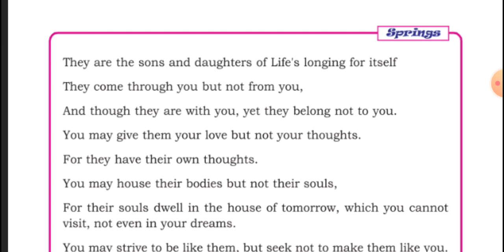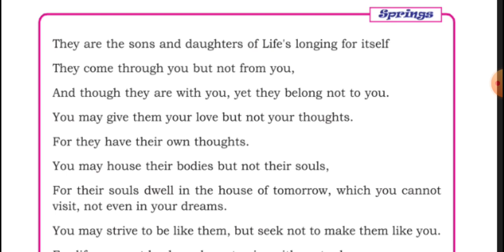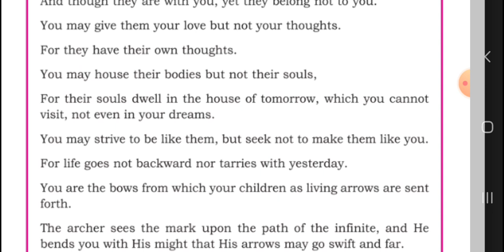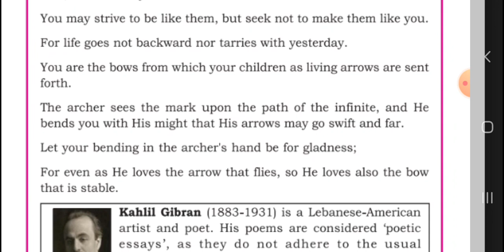12th standard English 3rd poem explanation/On children/by m n Coaching centre/watch,understand